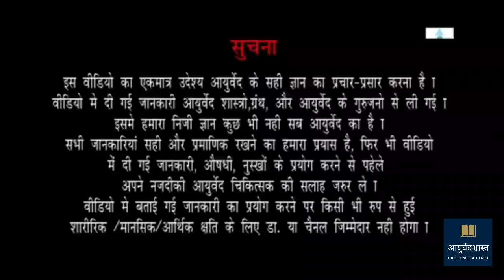शरीरात वाढलेली उष्णता , बीपी , चक्कर , तोंड येणे झटपट बरा करणारा पदार्थ I गुलकंद खाण्याचे फायदे I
शरीरात उष्णता वाढणे, बीपी  वाढणे , चक्कर येणे,  तोंड येणे ,  तोंडामध्ये फोड येणे,  पोट साफ न होणे  अशा अनेक तक्रारी मध्ये  गुलकंद चांगला उपयोगी पडतो.  उन्हाळ्याच्या दिवसात  गुलकंद खाणे शरीराच्या दृष्टीने हितावह असते.  या व्हिडिओमध्ये गुलकंदाचे  फायदे सांगितले आहेत.  कोणकोणत्या आजारांमध्ये गुलकंद खाल्ल्यावर फायदा होतो?  याबद्दल माहिती दिलेली आहे.  आपल्याला उष्णते संदर्भात काही त्रास असतील तर हा व्हिडिओ नक्की संपूर्ण पहा.

100 टक्के आराम देणारी गाऊट या आजाराची ट्रीटमेंट कशी केली जाते हे समजून घेण्यासाठी खाली लिंक वर क्लिक करा.

Thanks & Regards